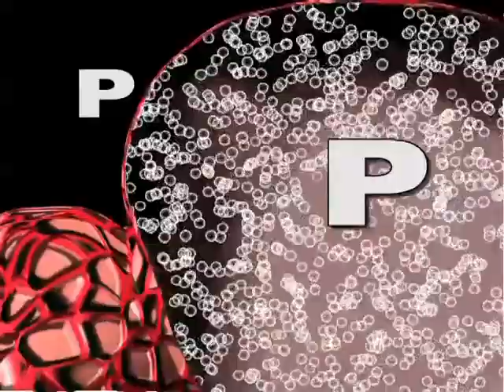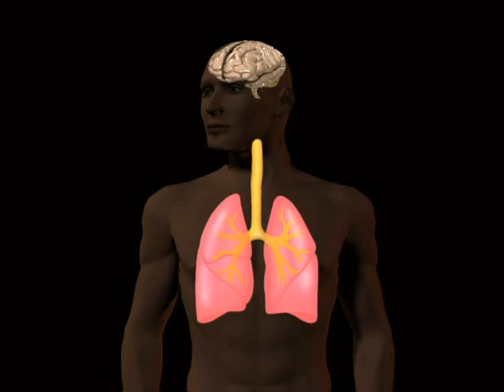6 La sovradistenzione polmonare